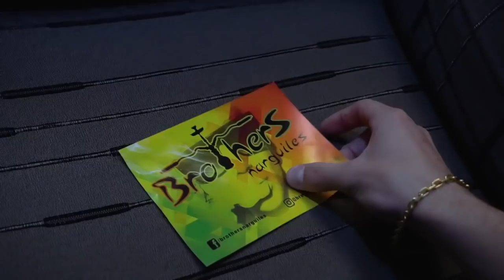MC Du Conventi - Bumbum (Vídeo Clipe) DJ Felipe Prod